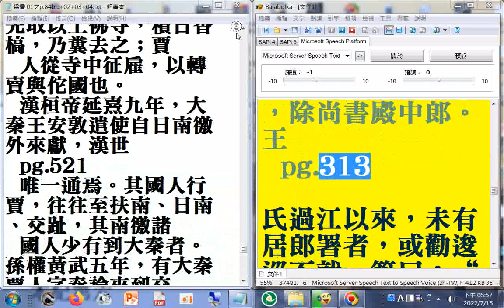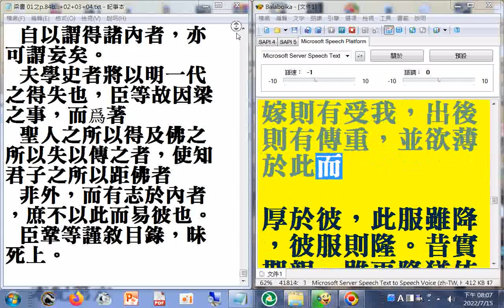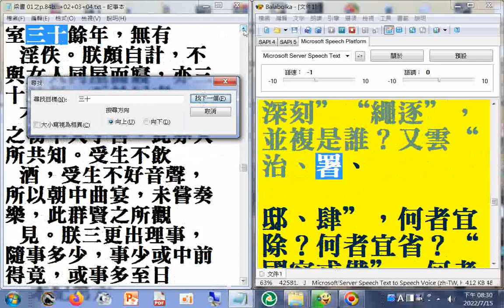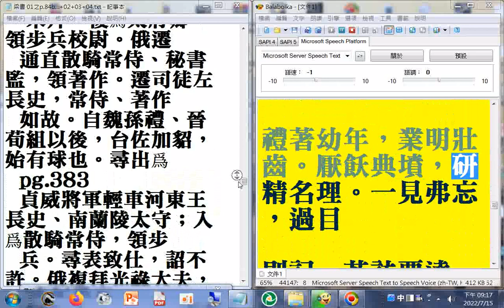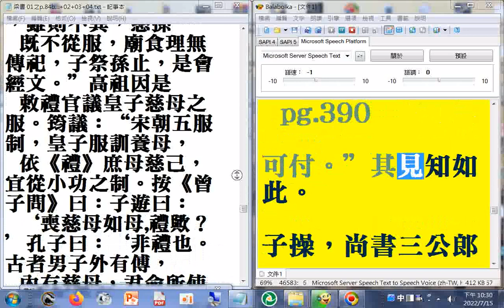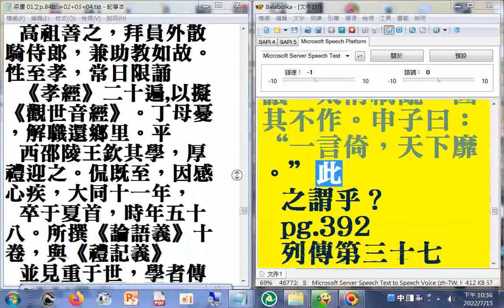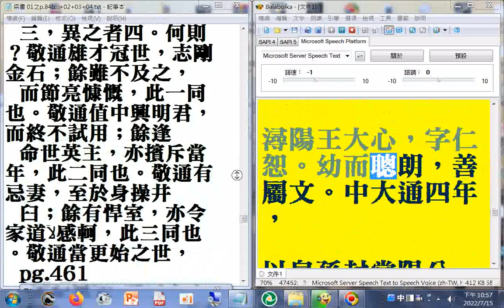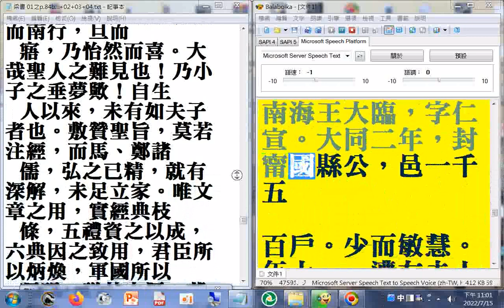有聲書# 梁書 02 p.196b...398a 二十六史全文逐字唸，使用電腦報讀程式#Balabolka朗讀逐字唸，部分破音字讀音有誤請見諒